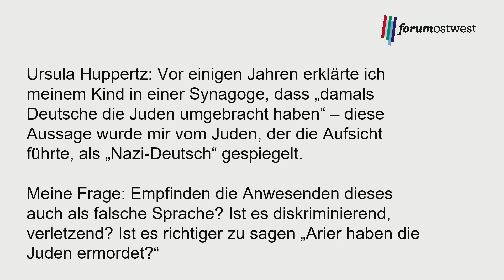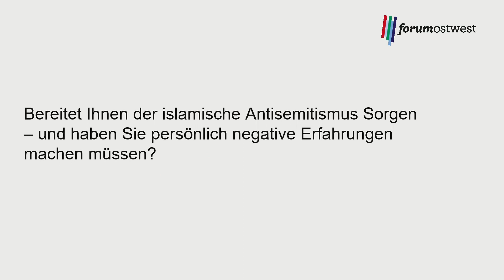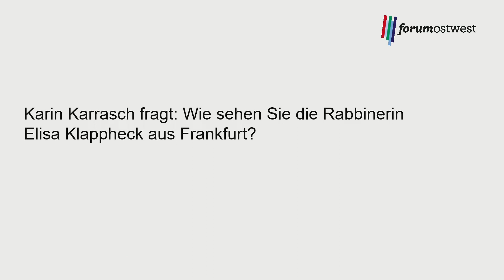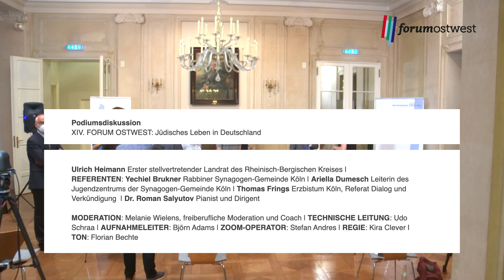Podiumsdiskussion Forum Ostwest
Zum Thema „Gesellschaft gemeinsam gestalten. Jüdisches Leben in Deutschland heute“ diskutieren in dieser Podiumsdiskussion, die von Melanie Wielens moderiert wird: Yechiel Brukner (Rabbiner der Synagogen-Gemeinde Köln), Ariella Dumesch (Leiterin des Jugendzentrums der Synagogen-Gemeinde Köln), Thomas Frings (Interreligiöser Dialog, Erzbistum Köln) und Dr. Roman Salyutov, (Pianist und Dirigent).
Lebendig tauschen sich die Referentin und die Referenten über ihr Alltagsleben, ihr Verhältnis zur Religion und die Funktion von Kunst und Kultur aus. Bestürzend sind ihre offen erzählten Berichte von antisemitischen Übergriffen. Die Podiumsteilnehmenden machen in diesem Zusammenhang deutlich, wie wichtig zivilcouragiertes Handeln, Aufklärungsarbeit sowie Austausch und Diskussion sind. Außerdem werden die Fragen des Publikums zum richtigen Umgang miteinander, zur jüdischen Identität und zu den verschiedenen Strömungen des Judentums diskutiert.
Die Podiumsdiskussion fand live am 21. Juni 2021 im Kunstmuseum Villa Zanders, Bergisch Gladbach, im Rahmen des XIV. FORUM OSTWEST zum Thema „Jüdisches Leben in Deutschland“ statt. Veranstalter des FORUM OSTWEST ist das Kulturamt des Rheinisch-Bergischen Kreises gemeinsam mit dem Katholischen Bildungswerk des Rheinisch-Bergischen Kreises. Kooperationspartner dieser Veranstaltung ist zudem das Kunstmuseum Villa Zanders.